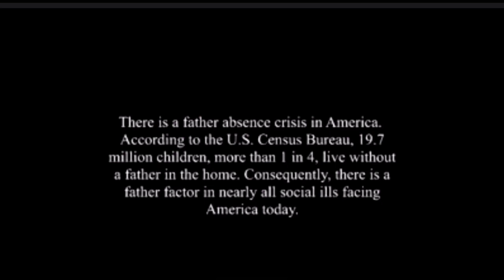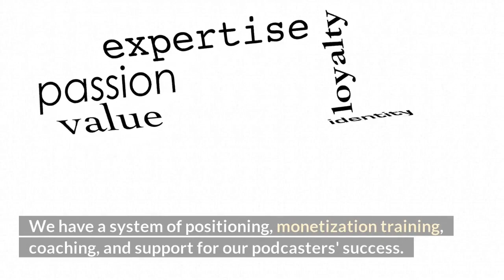S5:EP35- Filmmaker & Actor, Harley Wallen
Filmmaker and actor, Harley Wallen is here to discuss his latest project, Finding Nicole. Don't miss it!

HARLEY WALLEN

THE FINKLEY EXPERIENCE

FATHER TO FATHER, INC

ABLAZE ENTERTAINMENT

We are here to EDUCATE, INFORM, and INSPIRE. Our show covers topics such as entertainment, education, politics, and more from everyday heroes to your favorite celebrities with incredible stories.  We air every Monday and Friday on YouTube, You42, and RokuTV; listen in as well on all streaming podcast platforms.

ABOUT FINKLEY
Finkley, a native of Mullins, SC.  Finkley is the Host/Executive Producer of the Michael Finkley Show. He has interviewed many with incredible stories, including Bern Nadette Stanis of Good Times, Anthony Dalton, II of Tyler Perry's Sistas (BET),  Jameson DuBose, General Manager & Head of Programming of FOX SOUL, and MORE!

Tre D. Brown, Publicist